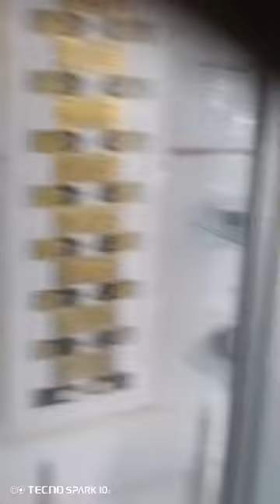EIRO PILEN ANDER KA DIRASYA